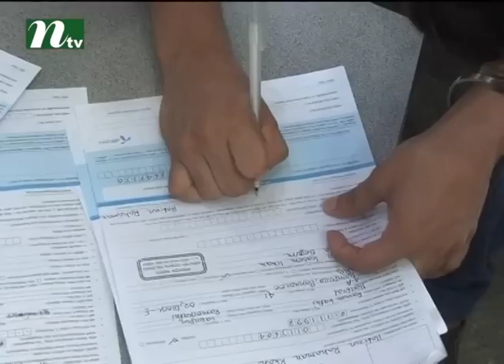Problems of finger print during sim re registration | News & Current Affairs